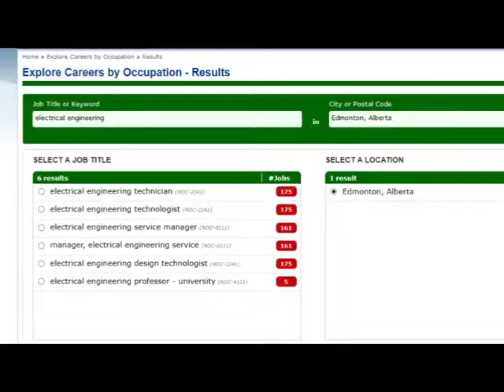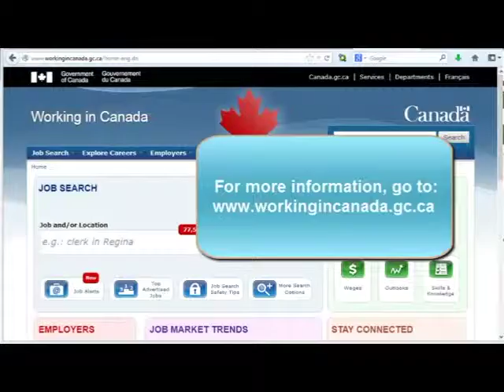Spanish: How to Use the "Working in Canada" Site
It is useful to know how to navigate the Working in Canada site. Several search strategies to use the site effectively are described here.

Discussion Questions

1. How can this site help you build your career?
2. What new information have you learned from watching this video?